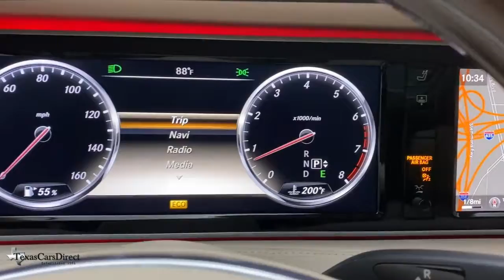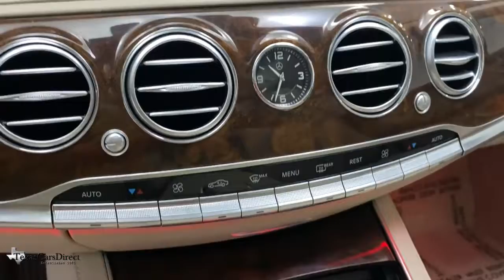2014 Mercedes-Benz S-Class Dallas, Plano, Frisco, Fort Worth, Austin, TX 063710A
Lunar Blue Metallic Used 2014 Mercedes-Benz S-Class available in Dallas, Texas at Texas Cars Direct. Servicing the Plano, Frisco, Fort Worth, Austin, TX area.
2014 Mercedes-Benz S-Class S 550 - Stock#: 063710A - VIN#: WDDUG8CB3EA063710

Lunar Blue Metallic 2014 Mercedes-Benz S-Class S550 DISTRONIC/PREMIUM/AMG SPORT WHEELS-$11K OPTIONSbrRWD 4.7L V8 DGI DOHC 32V Twin Turbochargedbrbr* DISTRONICbr, * AMG SPORT PACKAGEbr, * PREMIUM 1 PACKAGEbr, * BLIND SPOT MONITORINGbr, * PARKTRONIC PARKING SENSORSbr, * VENTILATED SEATSbr, * HEATED SEATSbr, * BACK UP CAMERAbr, * SUNROOF / MOONROOFbr, * NAVIGATION SYSTEMbr, * PREMIUM SOUND SYSTEMbr, * BLUETOOTHbr, * KEYLESS STARTbr, * CLEAN AUTOCHECKbr, * CLEAN CARFAXbr, * LEATHER SEATSbr, * HOMELINKbr, * Pre-qualified for 100,000 mile extended warranty *br, * Best Low, Hassle-Free Financing Rates Available *br, * MULTI-POINT DEALER INSPECTION *br, * VEHICLE DETAILED *brbr, Silk Beige/Espresso Brown w/Leather Upholstery, 20 Wheels, Active Blind Spot Assist, Active Cruise Control, Active Lane Keeping Assist, Active Multi-Contour Seats w/Massage, BAS PLUS, Burl Walnut Wood Trim, CMS Lane, CMS Rear, Control Code Driver Assistance Package, Control Code Premium 1 Package, Control Code Surround View Camera, DISTRONIC PLUS, DISTRONIC PLUS w/Steering Assist, Driver Assistance Package, Exterior Parking Camera Rear, Front Heated Seats - PLUS, Hands-Free Access, Heated & Active Ventilated Front Seats, KEYLESS GO, Navigation System, PARKTRONIC w/Active Parking Assist, Power Rear Side Window Sunblinds, Premium 1 Package, PRE-SAFE Brake, PRE-SAFE PLUS, Surround View Camera, Wheels: 20 AMG Multi-Spoke.brbrClean CARFAX.brbrOdometer is 24302 miles below market average!brbrWe offer free Carfax and Autocheck vehicle history reports on our website.brbrAwards:br  * JD Power Automotive Performance, Execution and Layout (APEAL) StudybrbrWe carry the largest selection of 1st Quality pre-owned Mercedes Benz in the Dallas, TX, area. No matter which route you take, we hope you'll consider exploring the TexasCarsDirect inventory for your dream car today!